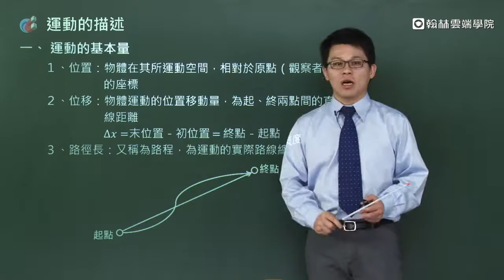高中物理（一）鎮麟物理--陳鎮州老師-【翰林雲端學院 線上學習首選】高中e名師－不限版本 高中生升學必備